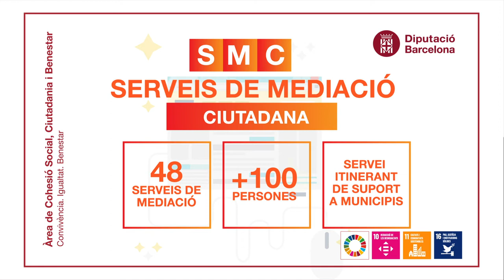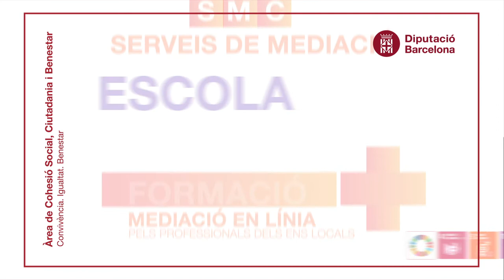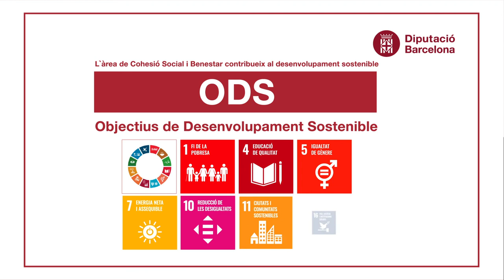Àrea de Cohesió Social, Ciutadania i Benestar. Convivència, Igualtat, Benestar (versió en català)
Smart City Live 2020 Aquest any la Smart City Expo World Congress, principal esdeveniment mundial del món de les Smart Cities, es converteix en la Smart City Live 2020 (SCLive 2020): un congrés virtual amb ponències de renom que van tenir lloc el 17 i 18 de novembre de 2020.